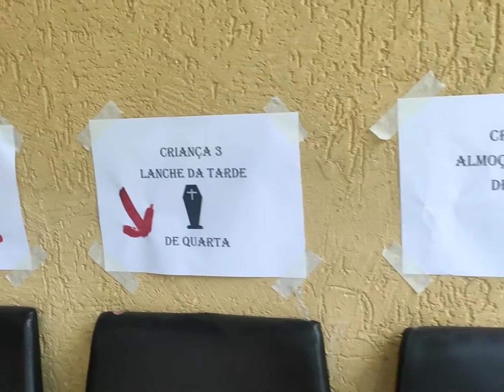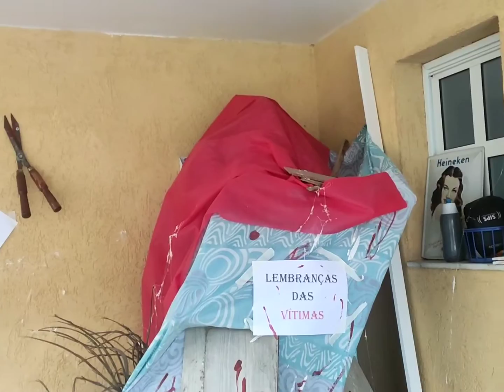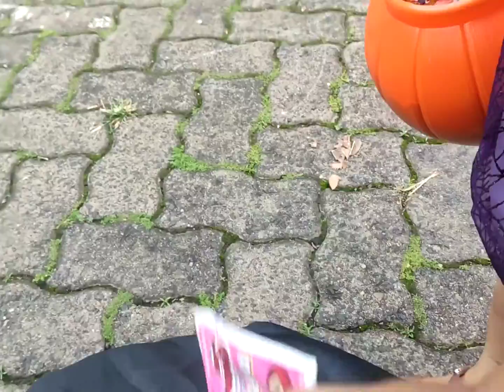Vem se aventurar no Halloween da Maria e Zeck | Come adventure on Maria and Zeck's Halloween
Venham crianças!

Venham se divertir e participar do Halloween da Maria e Zeck!

Foi muito divertido, muitos doces e travessuras!!

A criança se divertiu muito, tiveram muitos monstros, caveiras e bruxas!!! Muito divertido!!!

Come children!

Come have fun and participate in Maria and Zeck's Halloween!

It was a lot of fun, lots of tricks and treats!!

The child had a lot of fun, there were many monsters, skulls and witches!!! Great fun!!!